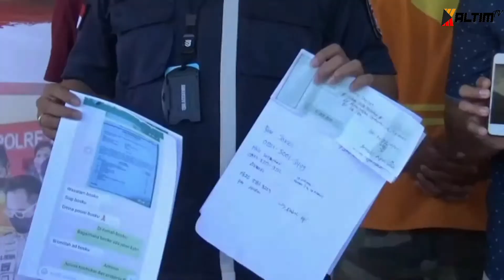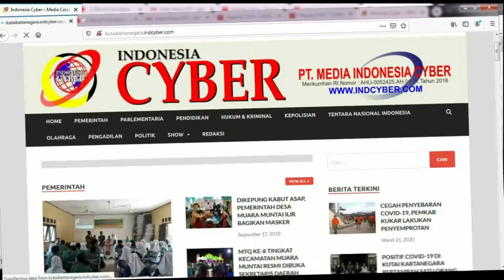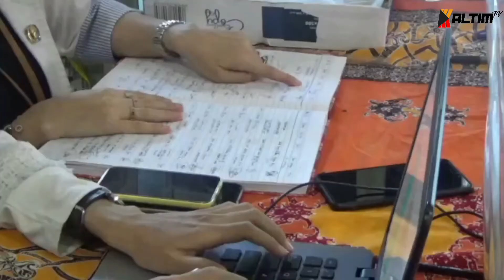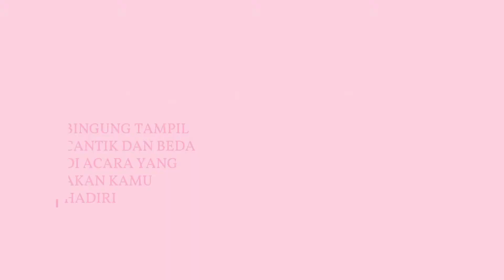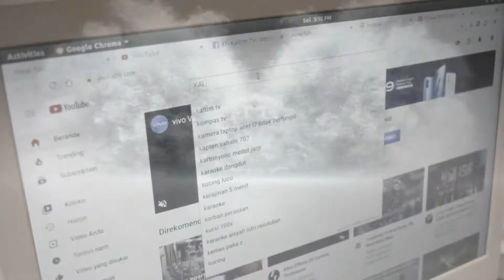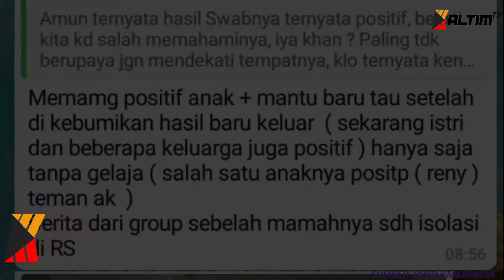HEADLINE MALAM | 14 AGUSTUS 2020